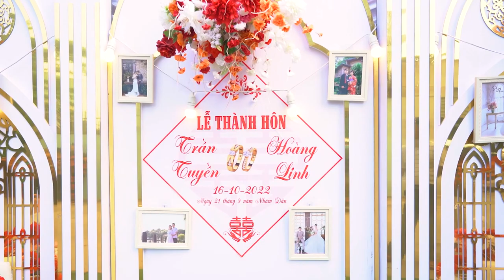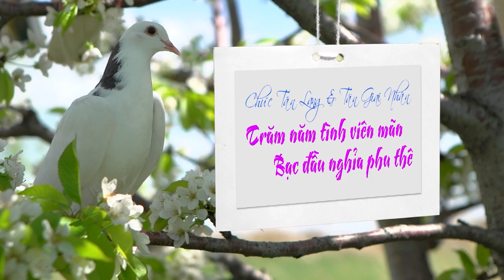PHIM CƯỚI TRẦN TUYỀN - HOÀNG LINH